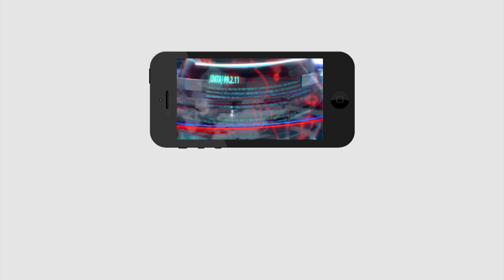జగన్ సిఎస్ ఎల్వీ సుబ్రహ్మణ్యం బదిలీపై పబ్లిక్ టాక్ | Public talk on Jagan CS LV transfer